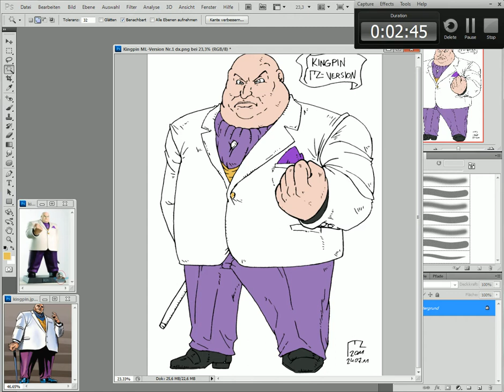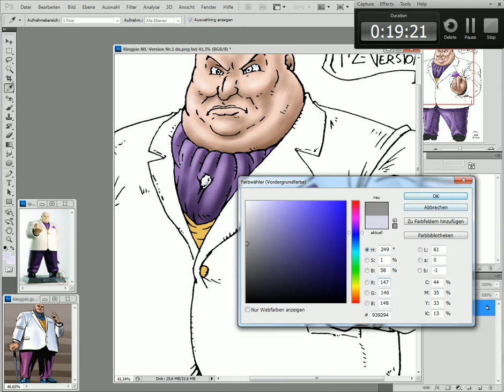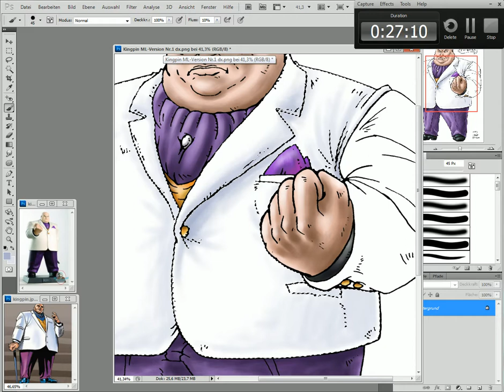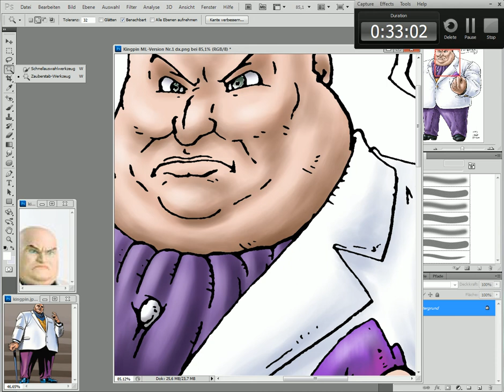SpeedColouring 2.0 Kingpin ML-Version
Hier kommt der nächste Kandidat für meine ML-Version-Reihe, diesmal ist es (der) Kingpin. Er ist groß, breit und trägt einen netten weißen Anzug...und ist ein eiskalter Unterweltboss!

Musikinfo: The Amazing Spiderman Vs The Kingpin - Theme 5 (1080p) & Marvel vs Capcom-Original King Pin Theme.wmv

PS.: Wer den Kingpin (warum auch immer) in der Originalauflösung sehen möchte kann dies